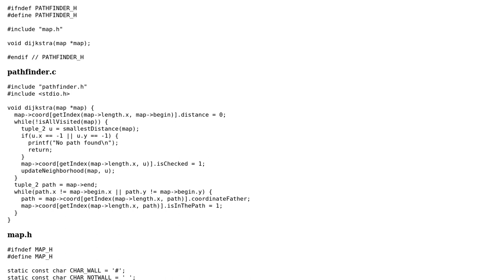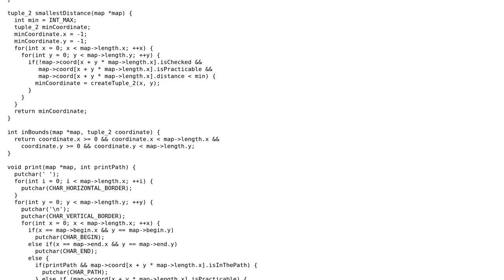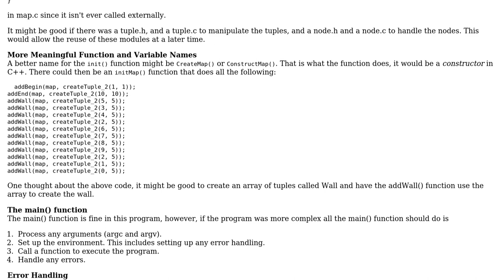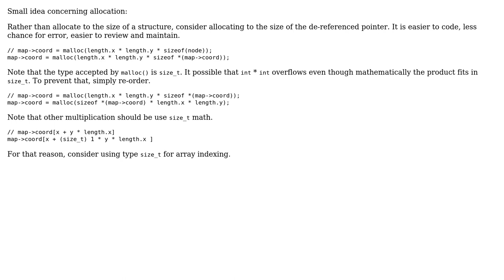Code Review: Dijkstra's algorithm in C99 (3 Solutions!!)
Code Review: Dijkstra's algorithm in C99

With thanks & praise to God, and with thanks to the many people who have made this project possible! | Content (except music & images) licensed under CC BY-SA | Music | Images & others | With thanks to user pacmaninbw user JS1 user Colt user chux - Reinstate Monica user 200_success and the Stack Exchange Network Trademarks are property of their respective owners. You are responsible for your own actions.